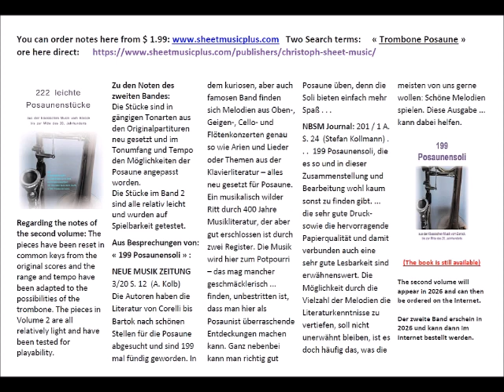Boccherini, Luigi Quintetto 5 minuetto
auf deutsch:  - (in english: see below - en français: voir ci-dessous)
Aus einer großen Sammlung leichter Stücke für Posaune hier eine Kostprobe. Das Stück hat ein relativer Anfänger kurz vor der Aufnahme eingeübt, um zu zeigen, wie einfach es gesetzt ist.
Einzelne Stücke gibt es bei sheetmusicplus.com.
in english:
Here is a sample from a large collection of easy trombone pieces. A relative beginner practiced the piece shortly before recording to show how easy it is set.
There are individual pieces at sheetmusicplus.com.
en français:
Voici un échantillon d'une grande collection de pièces de trombone faciles. Un débutant relatif a pratiqué le morceau peu de temps avant l'enregistrement pour montrer à quel point il est facile à mettre en place.   Il y a des pièces individuelles sur sheetmusicplus.com